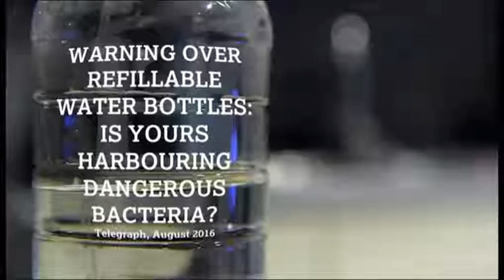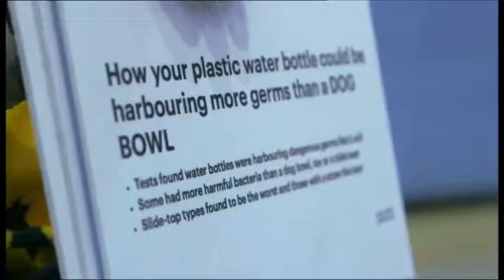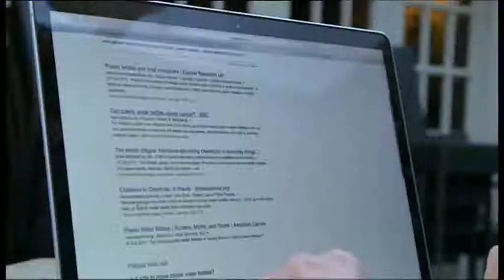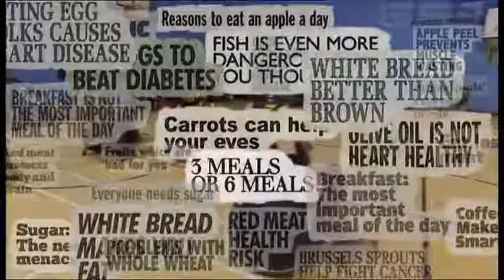BBC Truth or Scare - Water